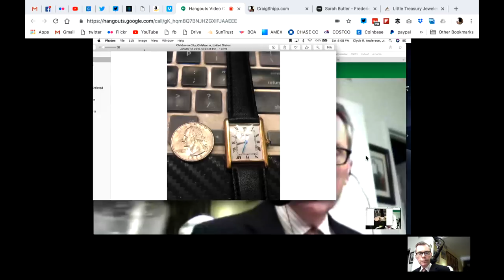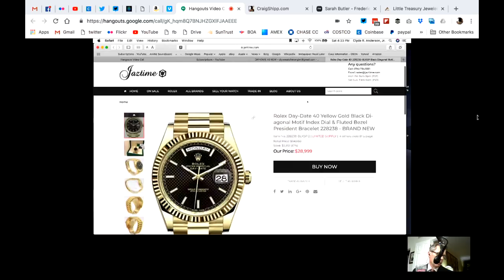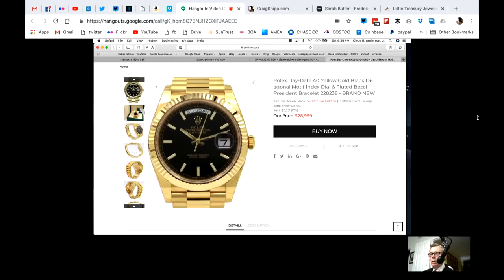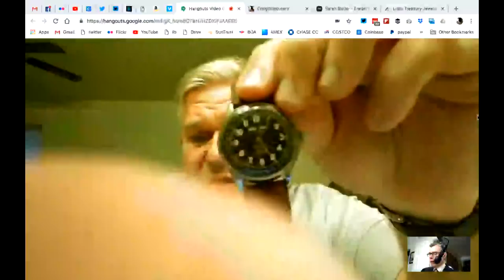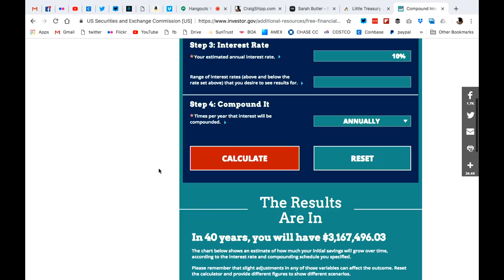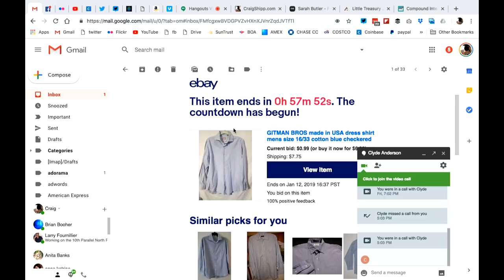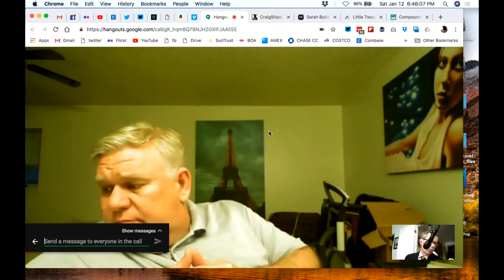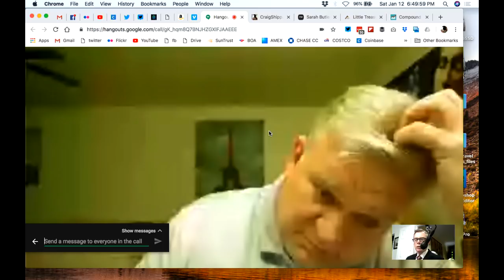Watch SALE and Power Watches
Watch sale:
1) omega seamaster with semi integrated bracelet 1000 plus shipping,
2) cartier pasha c automatic movement plus date, 900 plus shipping; 3) leonidas triple date automatic 600 plus shipping,
4) sigma solid rose gold calatrava style 700 plus shipping;
5) gold cased tudor prince 300 plus shipping, eska blue dial 300 plus shipping; PayPal friends and family to ; inquire at

We talk about Clyve's watch sale and follow up on yesterday's power watch topic. Is a DAY-DATE 40 the ultimate power watch? Also, is it a good idea to buy a watch with Bitcoin?